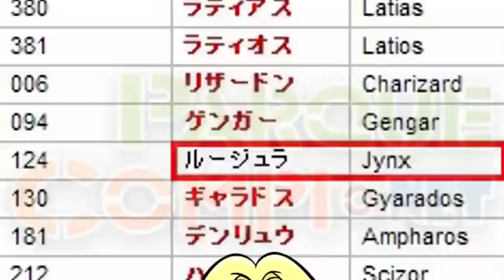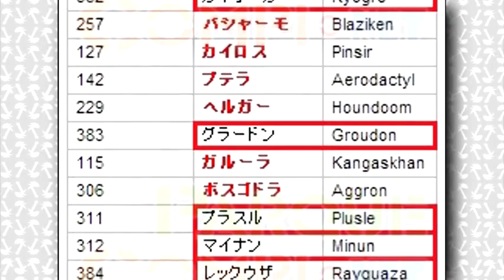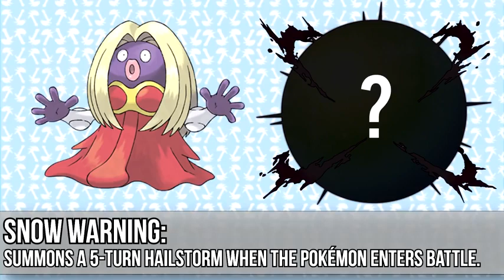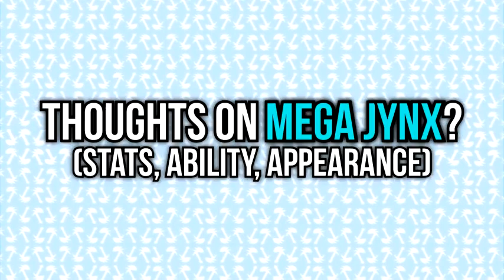Mega Jynx CONCEPT COVERAGE Pokémon Omega Ruby and Alpha Sapphire 2